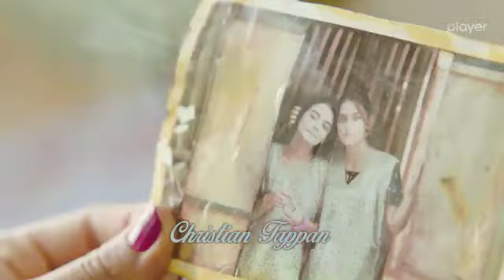Na przekór przeznaczeniu odc.30